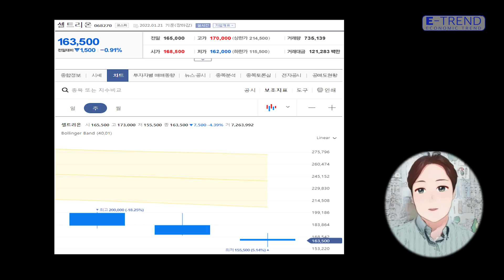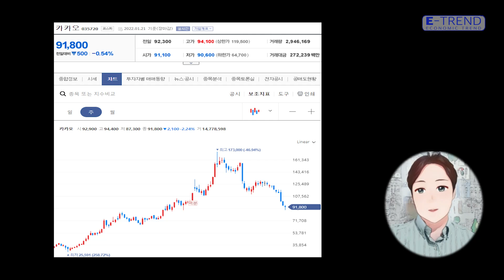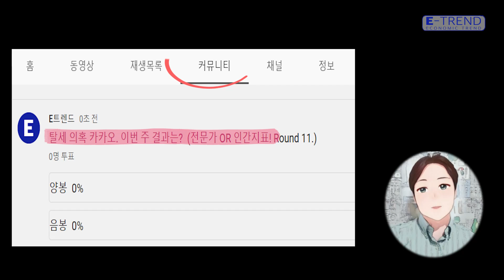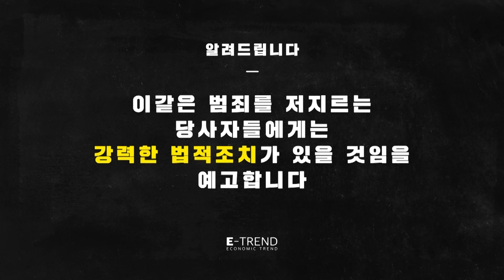전문가 OR 인간지표! Round 11. '카카오' 이번 주는 양봉? 음봉? | 이트렌드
카카오 이번 주 양봉일지 음봉일지... 근거와 방향성을 댓글에 적어주시면
추첨을 통해 강흥보 센터장님의 스팟방송과 전용 카톡방을 3일간 이용 하실 수 있는 상품을 드립니다.

클래스101[강흥보 센터장의 ETF 트렌드 분석 및 투자 수익내기]

클래스101[염승환 이사의 시황•산업•기업 분석 3단계로 주식투자 완성하기]

클래스101[이안 트레이더의 기술적 분석의 모든 것!]

클래스101[이종우 센터장의 경제•증시 분석으로 기업 가치 평가 및 선정하기]